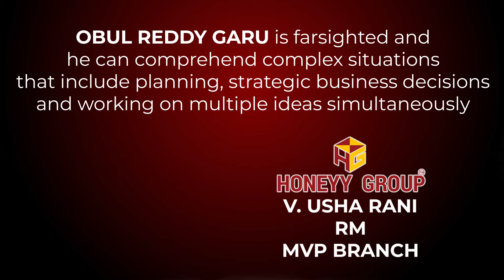Happy Birthday to the Best Boss Mukka Obulreddy Garu - V.Usha Rani, RM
He is farsighted and he can comprehend complex situations that include planning, strategic business decisions and working on multiple ideas simultaneously.